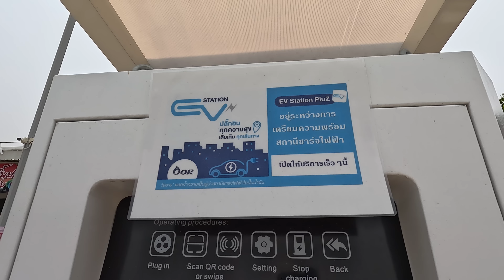ขับรถ EV ช่วงสงกรานต์ เจอปัญหาอะไรบ้าง?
แล้วจะต้องแก้ปัญหายังไง ควรป้องกันก่อนเกิดยังไง คลิปนี้มีคำตอบครับ